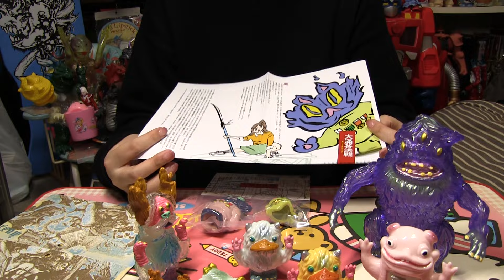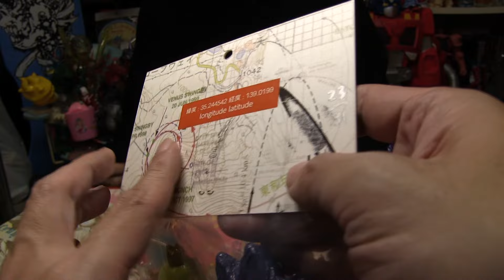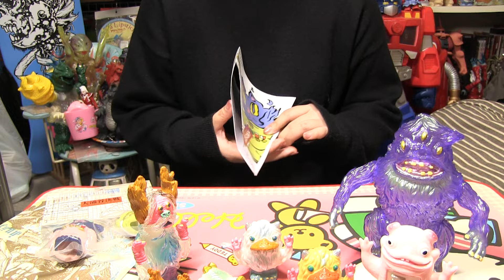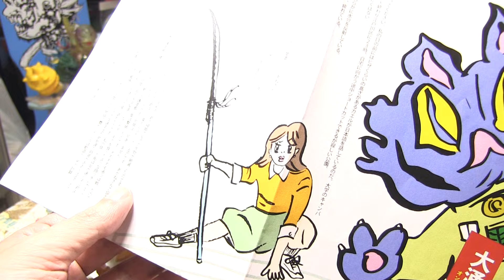私の当選ソフビコレクション紹介 開封動画 東和玩具 オンワクダニ決戦セット ジャクシー閣下とネコ君[じじいとまごのソフビ話し]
月額90円で生配信でのチャットの名前にバッジが付く
チャットの特別絵文字(1個)
コメントは見てるけどあまりコメントを書くのが苦手な孫からの動画コメントの返信
というあっさり風味な特典になっております。

このばんぐみは、ソフビ人形に興味を持ち始めた孫ぐらい歳の離れた友人のあやかさんがソフビ コレクション の事を聞く番組です。
[ 毎週 金曜日 更新 ]

今回も特別編
孫のソフビコレクションレビューです。

東和玩具製作所
オンワクダニ決戦セット　ジャクシー閣下とネコ君

どうぞ宜しくおねがいします。動画制作の励みになります。すっごい返信します。